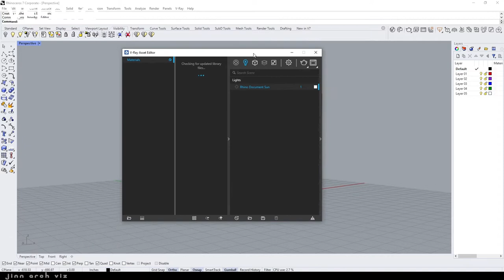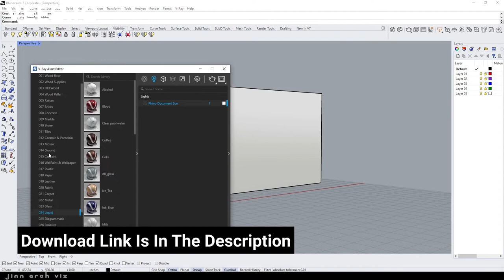How To Add Vray Materials Pack In Rhino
How To Add Vray Material Library In Rhino

✅Give this video a like for more Architecture Modelling and Rendering in Vray tutorials!